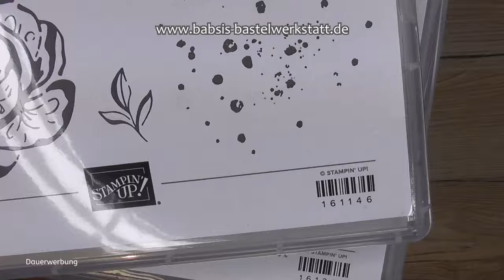Rucki Zucki Karte - Gatefold Explosion Card - schnelle besondere Karte - 15 Min Karte - Stampin´Up!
Möchtest du ganz schnell eine besondere Kartenform basteln? Meist dauern Karten mit Pop Up Mechanismen länger und sind recht aufwendig. Diese tolle Karte Gatefold Explosion Card kannst du in ca 15 Minuten basteln und hast eine richtig schöne Hingucker Rucki Zucki Karte. Gebastelt habe ich mit den Stempelsets Freude am Kreieren und Florale Freundschaft. Hier findest du Step by Step eine tolle Anleitung von Babsi´s Bastelwerkstatt. Ich bin unabhängige Stampin´Up! Demonstratorin und möchte dir Inspirationen für deine Bastelkreationen geben. Viel Spaß beim Anschaun und Nachbasteln. :-)

Babsi

Ich habe die Maße auf cm umgeändert und zeige dir 4 verschiedene Designs.

Maße:
FK Grundkarte: 28 x 14 cm falzen bei 7 & 21 cm
Banderole FK Reststreifen: 21 x 1,7 cm
DSP: 28 x 14 cm falzen bei 7 & 21 cm Markierung bei 14 cm
DSP Front: 13,5 x 6,5 cm 2x
Innenteil weiß zum beschriften: 9,5 x 9,5 cm

Frontdeko grau: 7 x 7 cm
weiß 6,5 x 6,5 cm

Links:
*Adapter für Rekorder und Mikrofon